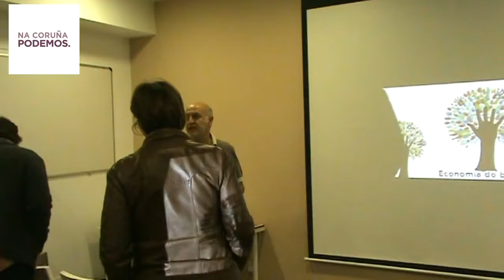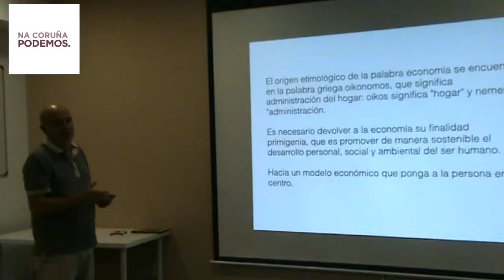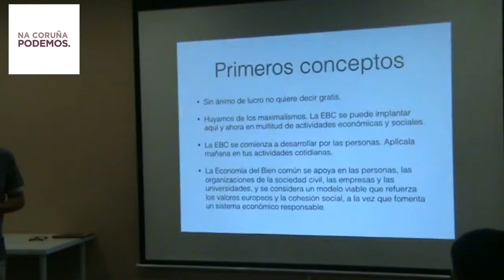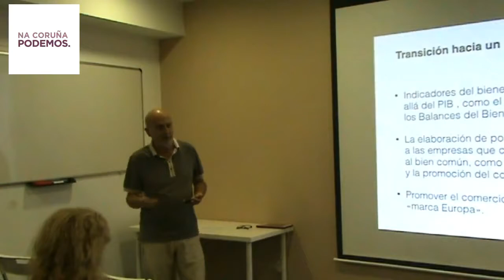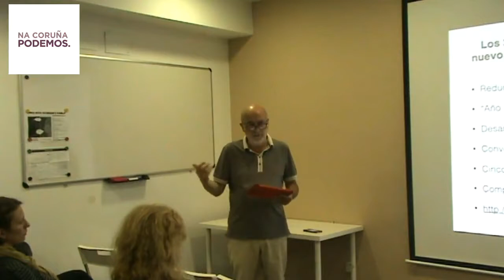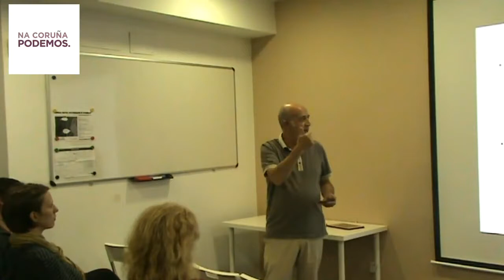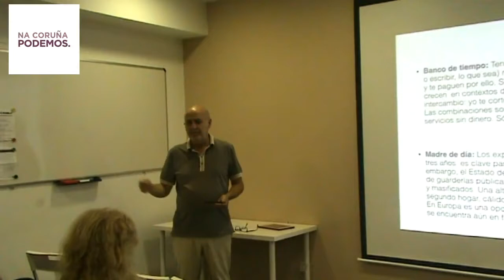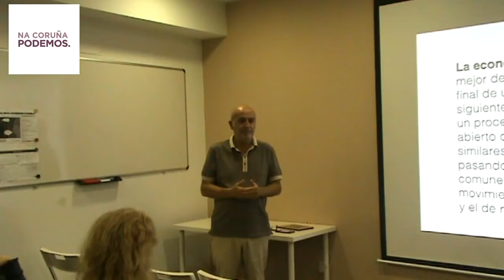Conferencia sobre la 💰 Economía del bien común 💶 y entrevista a Christian Felber 👐🏻 🙌🏻 👏🏻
¿Qué es la “Economía Del Bien Común”?
Economía del bien común (en el original alemán Gemeinwohl-Ökonomie), es un proyecto económico abierto a las empresas y promovido por el economista austríaco Christian Felber que pretende implantar y desarrollar una verdadera economía sostenible y alternativa a los mercados financieros en la que necesariamente tienen que participar las empresas [Fuente: Wikipedia

Incluye una entrevista a…

👉 Christian Felber (9 de diciembre de 1972, Salzburgo) es un profesor universitario de economía austríaco; bailarín, escritor y divulgador en materias de economía y sociología. Es especialista en economía sostenible y alternativas para los mercados financieros. Ha desarrollado un nuevo modelo internacional económico denominado Economía del bien común (Gemeinwohl-Ökonomie). Es miembro fundador del movimiento de justicia global Attac en Austria e iniciador de la denominada Banca democrática.

◉ Title: Podemos A Coruña - Economía Del Bien Común
◉ Author: Podemos A Coruña